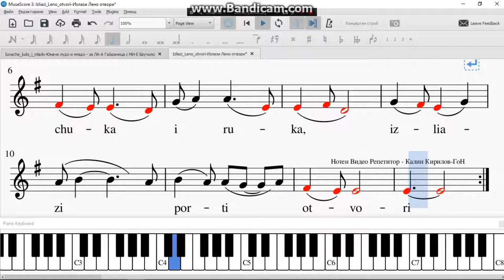Izliazi Leno otvori Излази Лено отвори за ЛА А Гайданица с МИ Е Бручило